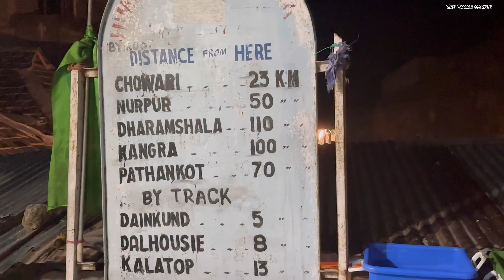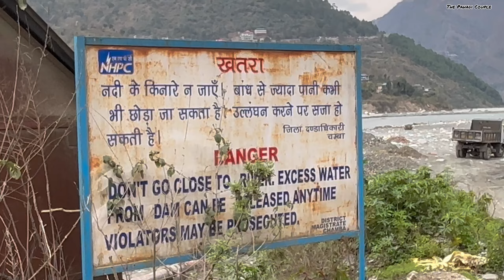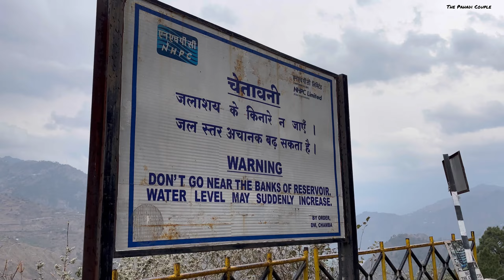Jot(जोत): Deadliest Road of Chamba🔥 in 4K UltraHD camping and overlanding 👍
Jot(जोत): Deadliest Road of Chamba